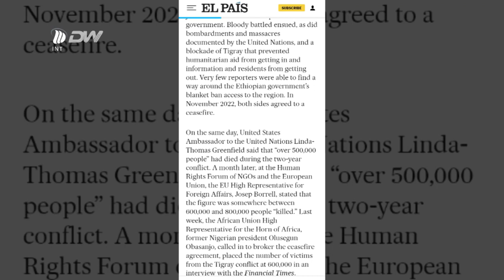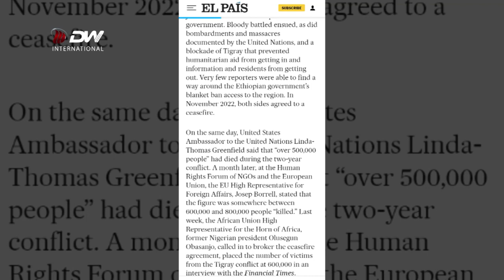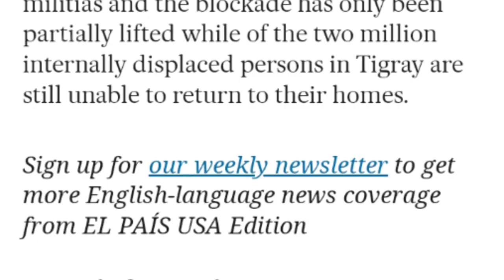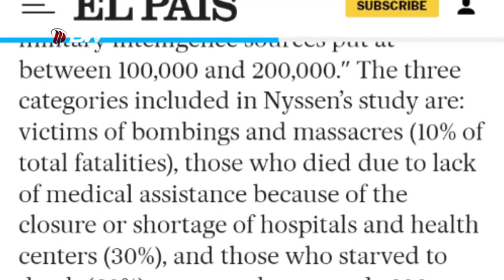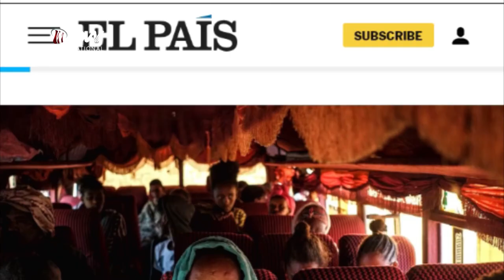DW TV NEWS ኣብ ትግራይ ዝተፈፀመ ጀኖሳይዳዊ ኲናት ማሕበረሰብ ዓለም ጠመተ ኣይገበረሉን - ኢልፓይስ